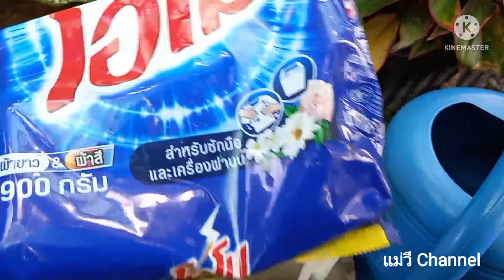ปุ๋ย💥บำรุงพริกดกกิ่งแทบหักปราบศัตรูพืชแม่วีchannel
น้ำซาวข้าว 1 ลิตร
ผงซักฟอก 1 ช้อนโต๊ะ
ตอกไข่ใส่ในน้ำซาวข้าวนำกะปิผสมลงไป 1 ช้อนโต๊ะและผงซักฟอก 1 ช้อนโต๊ะคนผสมละลายทุกอย่างให้เข้ากันจากนั้นนำน้ำเปล่า 10 ลิตรเติมปุ๋ยของเรา 1 แก้วต่อน้ำเปล่า 10 ลิตรถ้าน้ำเปล่า 20 ลิตรใช้ 2 แก้วบำรุงอาทิตย์ละ 1 ครั้งถ้าคลิปนี้มีประโยชน์กดไลค์กดแชร์กด Subscribe กดติดตามแม่วีchannel ด้วยนะคะขอบคุณค่ะสวัสดีค่ะ